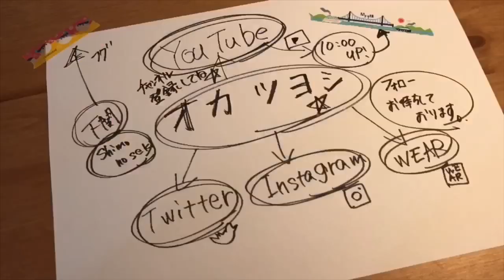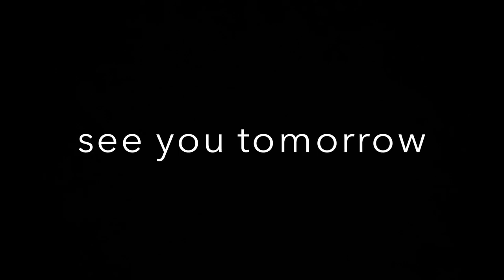買って良かった7月版！ 「愛車VWビートルは2年目 ♪ 」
GO‼️GO‼️GO‼️

▶︎自己紹介

山口県下関市から自分自身好きな事、楽しい事、日常生活の一コマをほぼ毎日17:55より動画配信中です。